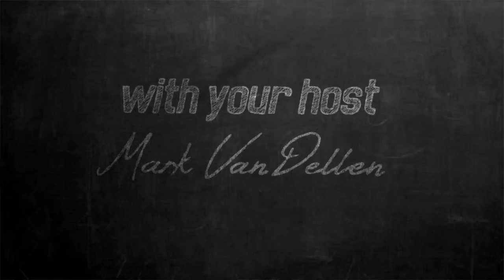TEN: Name in Vain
Not using God’s name in vain is a way bigger deal than not swearing.  The way we represent God is the most significant reason people decide whether to trust Him or run from Him.